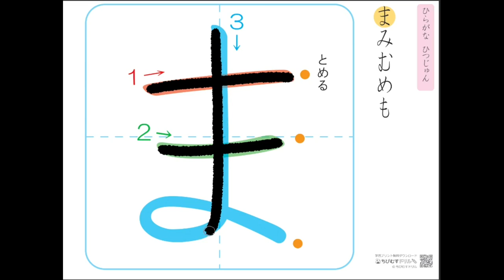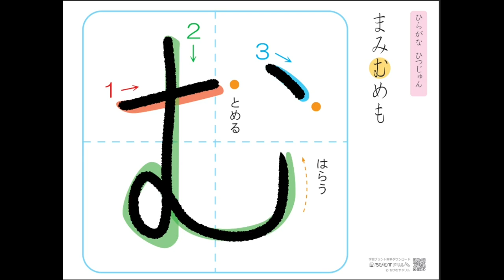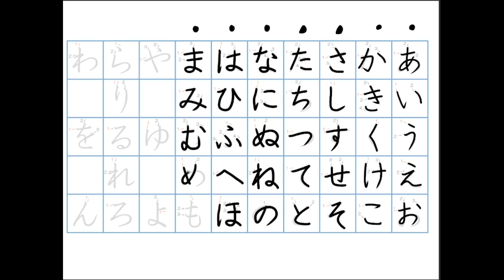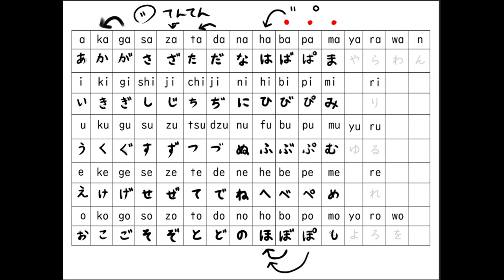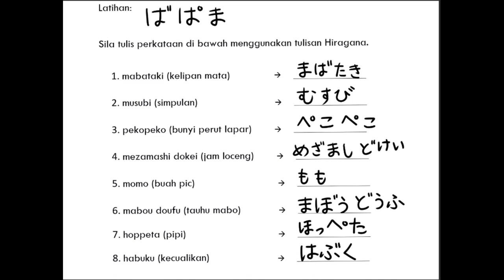[Kelas Bahasa Jepun] #009 Tulisan Hiragana ば sehingga も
Menunjukkan cara menulis huruf hiragana daripada ば sehingga ke も.

Terima kasih.